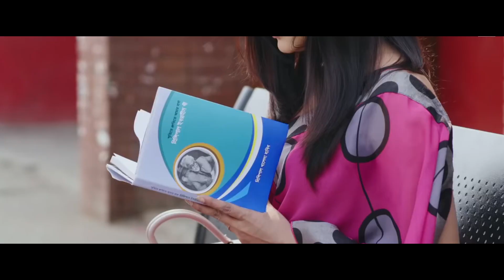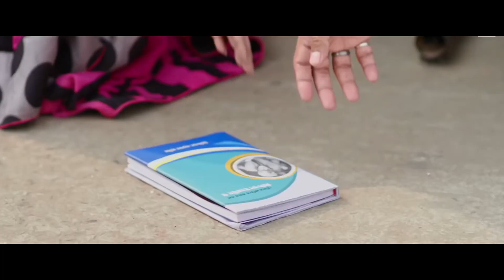GAYAN WEERASINHA | MATHAKAYATA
Song | Mathakayata
Music | Chandana Walpola
Lyrics | Reru